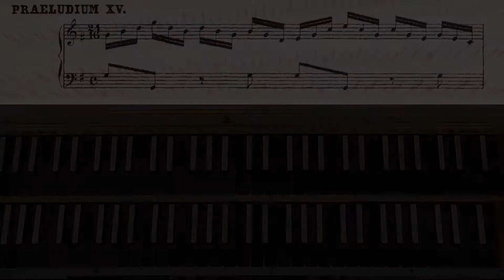Bach - WTC I Prelude no. 15 in G major BWV 860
J.S.Bach Prelude 15 G major, from Well-Tempered Clavier I, BWV 860
Andrea Chezzi,  harpsichord
French harpsichord by Alberto Colzani
after Goermans-Taskin
Russel Collection of Edinburgh, 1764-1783
Colorno (Parma, Italy), March 25th 2023

Johann Sebastian Bach, Perludio 15 in Sol maggiore, dal Clavicembalo ben temperato, Libro I, BWV 860
Clavicembalo: Andrea Chezzi
Clavicembalo francese di Alberto Colzani da Goermans-Taskin
Russel Collection di Edimburgo
Registrazione: Colorno (Parma), 25 Marzo 2023